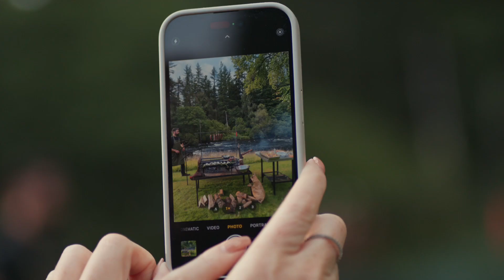BENTLEY EXTRAORDINARY JOURNEYS UK